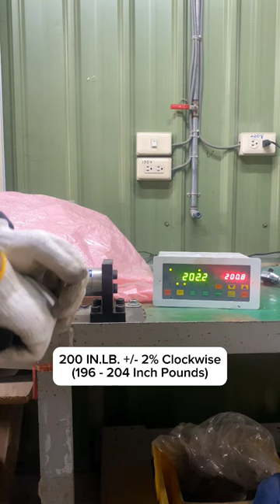Dual-Drive Tech 2747 (35-200 IN.LB.) Torque Wrench Test 3: 200 Inch Pounds